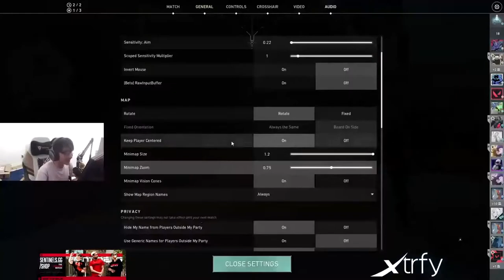SEN TenZ REYNA GAMEPLAY | VALORANT RADIANT RANKED GAMEPLAY 34.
Support Tenz   , please!